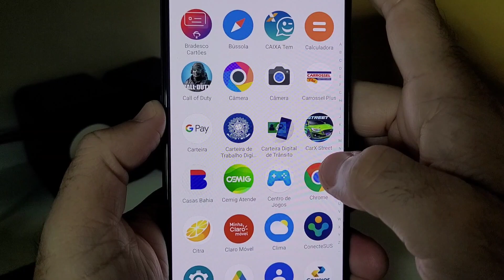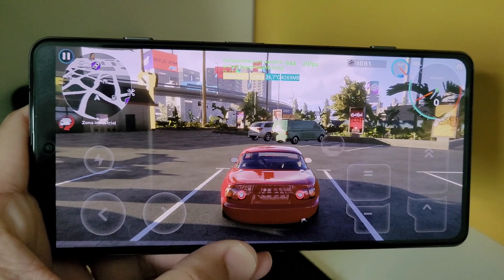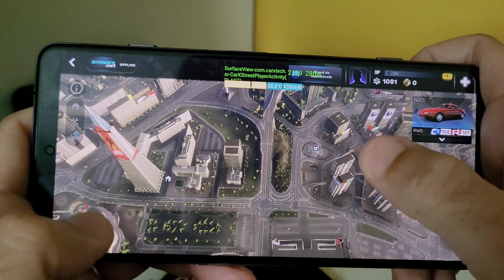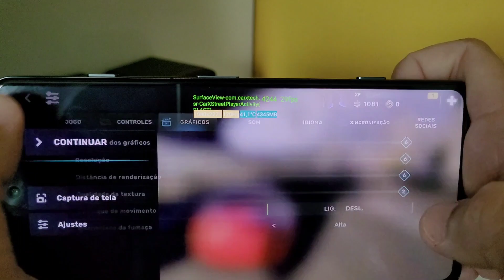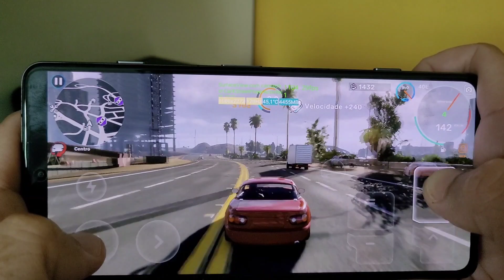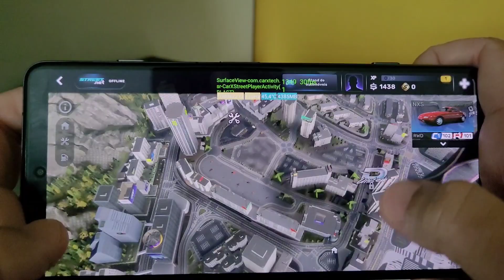POCO F4 GT CARX STREET ESTÁ INCRÍVEL RODANDO NO MÁXIMO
jogo carx street